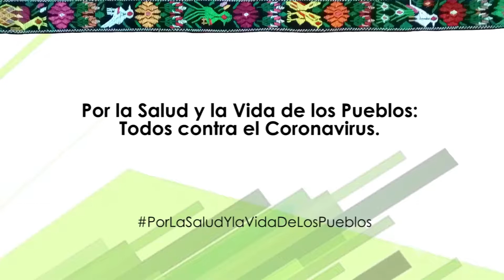15. Poqomchi', Sistema de alerta sanitaria en iglesias y templos